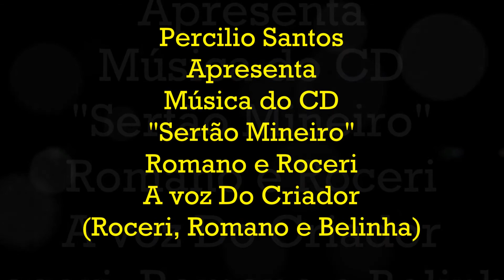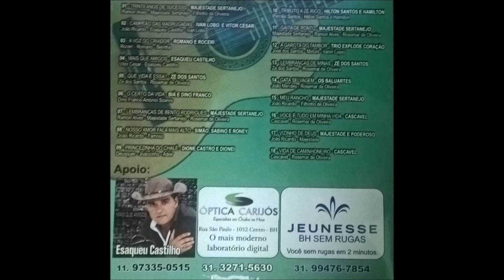Romano e Roceri - A voz Do Criador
Este CD simboliza uma justa homenagem aos 30 anos de carreira radiofônica do comunicador Rosemar de Oliveira. São 30 anos divulgando a música raiz com seu programa Sertão Mineiro na grande BH. Mais que uma atitude, isso é uma virtude.